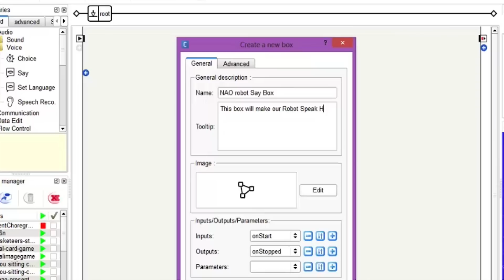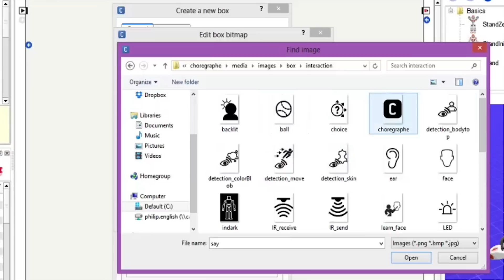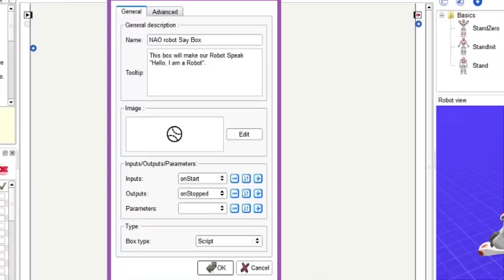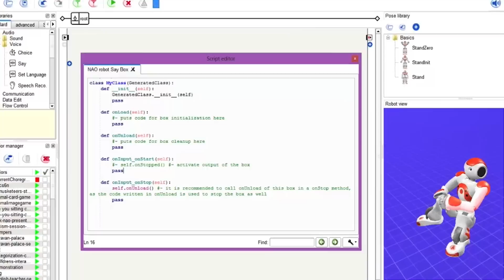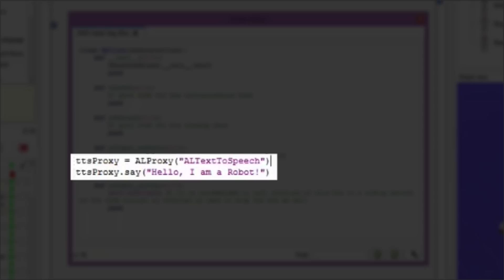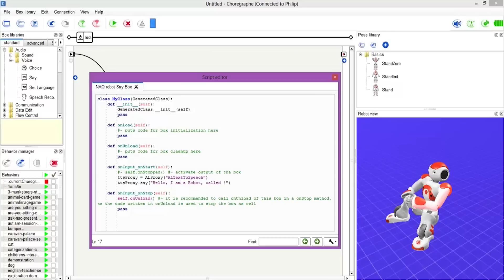Python Programming your NAO Robot Tutorial Video 1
Hi everyone and welcome to how program your NAO robot with Python tutorial video number 1.

Hi everyone and welcome to how program your NAO robot with Python tutorial video number 1. On this tutorial we are looking into the first basic steps on how to use Python to program your robot.

Hi guys! I'm Philip English from robophil.com. Now on this video we are looking to teach you how to begin programming your NAO with Python. The NAO can be programmed using several programming languages, including C++, MATLAB, JAVA, LabVIEW and Python. So instead of using the drag and drop boxes in the Choreograph, we are now going to get our NAO robot to do some speech using coding.
Right, hi guys. Today we are looking at how to do some python coding. So we are going to get our NAO robot to speak using Python.
So the way we do this, jumping straight into it.
First of all, we are going to check our NAO. So let me just lift up his arm to make sure he is connected. Yeah, there we go. He is connected. That is what we want.
Now we see in the main robot section as well, he is all connected.
So Python. So what we want to do is we first want to create a box that we could put our python code into. This box will make our robot speak in. Speak "Hello". "Hello I am a robot".

• Right click the main section box and go to "add new box"
• Create a name for the box
• Input main image
• Select the type of box

So this time we are having a look at the script. So we go into the scripts and we click ok. And there we have our NAO little box. Now if we click into it, we have the python code. So this is what we are going to change. You can see it has already popped out there. So obviously, it is one of the features of the Choreograph is that you don't have to be... It doesn't have to be separate. It can be any kind of little box. I do actually want to separate which is quite nice. There we go. So just drag it out so it separates just so I could show what is going on. If you pick it up and hover over a particular part of the Choreograph window is it will just pop in there so you can have a bit more space if you are using the main panel. So what we are going to do is we are going to change some of the codes and we are going to get our robot to speak.

• Double click the box
• Select the piece of code you need to alter to get our robot to speak("def onInput_onStart(self)”)
• Take out the pass section
• Type in "ttsproxy = ALProxy("ALTextToSpeech")". (Make sure you get the comment in there).
• Underneath that, we are going to put "ttsproxy.say" and add the comment "Hello, I am a robot".

Right! So there we have I just taught you in there. It is a very easy basic tutorial to start with. And the first line could create an object that gives us access to the robot's text to speech capabilities. This object is assigned to the variable ttsProxy. We can access the object later through the name ttsProxy. So the top line here which I am going to mount which and the alspeech is there. The second line calls a different function site. Got to say that, long is the object we just created. This function takes an argument "Hello, I am a robot" and then he uses a string or sequence of characters between two double quoted marks.